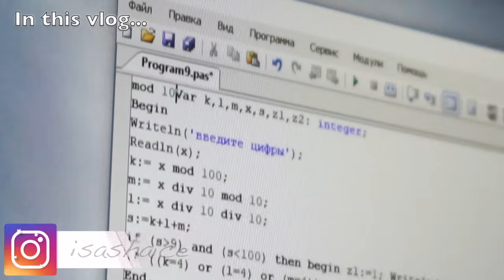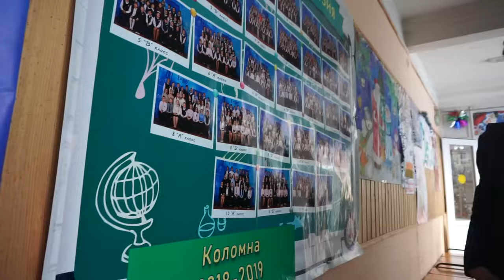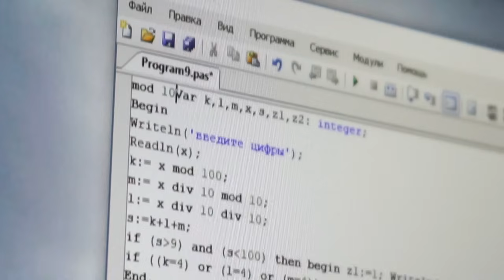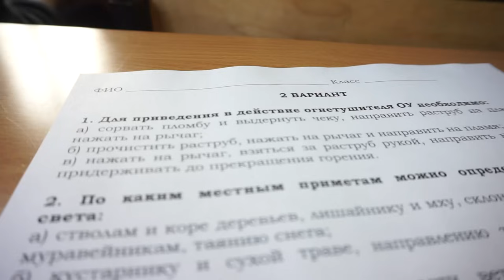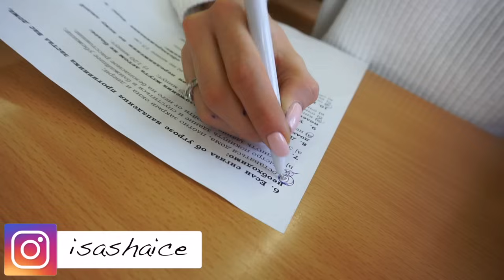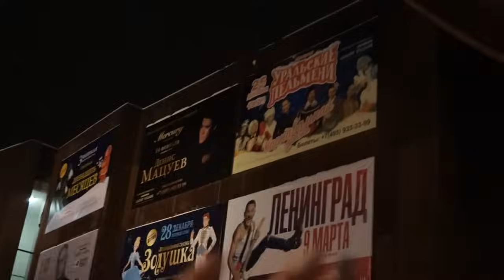МОЙ ДЕНЬ В ШКОЛЕ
Я знаю, что вы очень любите видео из школы! 😍👍🏻

Общайся со мной и следи за моей жизнью там 👇🏻